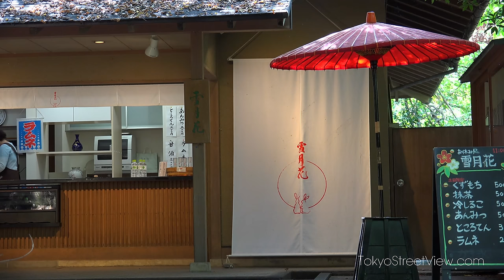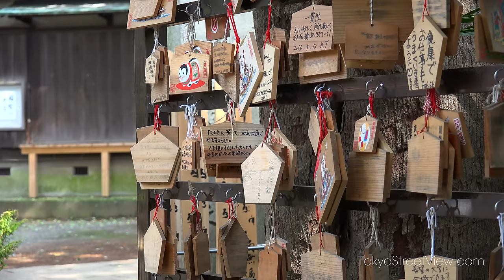Todoroki Valley - Tokyo - 等々力渓谷 - 4K Ultra HD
One of Tokyo’s most unconventional green spaces, Todoroki Valley is located just 20 minutes away from Shibuya Station and in the center of the densely populated Setagaya Ward.

Unlike many other places in Japan, Todoroki Valley is a simple walking trail adjacent to the Yazawa River and surrounded by a very dense forest that totally shields it from one of Tokyo’s busiest roads, Kan-Pachi Dori.

While the 1.2km long walking trail of the Todoroki Valley is a pure bliss, it is only at the end of the voyage that you can discover yet another hidden wonder with the Todoroki Fudo temple. Here you will be able to enjoy some delicious Mochi (Japanese rice sweets) and Ramune (Lemonade) as well as having the opportunity to let the gods hear your prayers and wash away your sins.

Français 🇫🇷
Agréable espace naturel qu’on ne s’attend pas à trouver en plein Tokyo, Todoroki Valley se trouve à une vingtaine de minutes de la station Shibuya, et se situe dans le centre du quartier dense de Setagaya Ward.
Contrairement à d’autres attractions touristiques au Japon, la Todoroki Valley est un simple sentier longeant la rivière Yazawa et qui est encerclé par une forêt tellement dense qu’elle vous fera oublier que vous vous trouvez à deux pas d’une des routes les plus encombrées de Tokyo, Kan-Pachi Dori.

Alors que ce sentier d’environ 1.2km est un pur régal, sachez que la fin du parcours vous cache un autre trésor, le temple Todoroki Fudo. Vous pourrez y déguster quelques délicieux Mochi (des douceurs japonaises à base de riz) ainsi que des Ramune (limonade), et aurez l’opportunité d’offrir vos prières aux dieux afin de vous laver de vos péchés.

Video Gear we use (Official TokyoStreetView Gear List)
📷 Camera 1
📷 Camera 2
📷 Zoom Lens
📷 Wide Lens
video-gear-tools